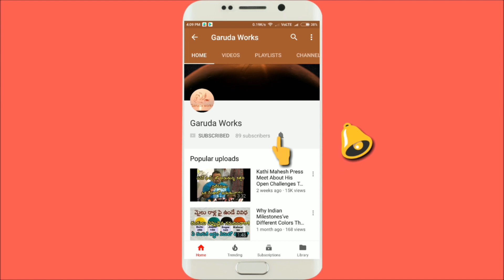Jogini Radhika Bonam Golconda Bonalu 2021 | Upugudaa naveen bonam at Golconda Bonalu 2021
jogini Radhika Bonam 2021- uppuguada navin Bonam at Golconada Bonalu 2021